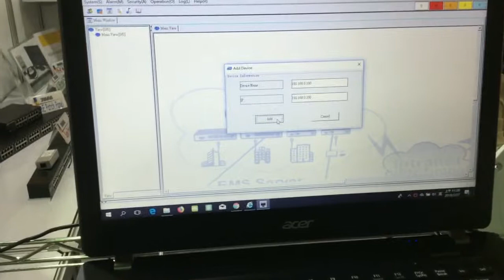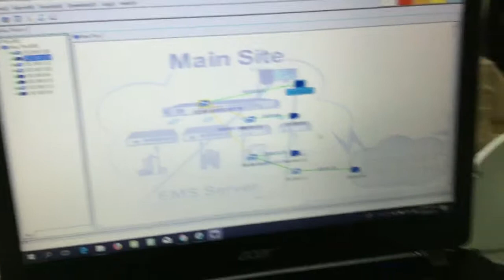Secutech 2018: HView Ethernet Management System with MD3000 Live Show